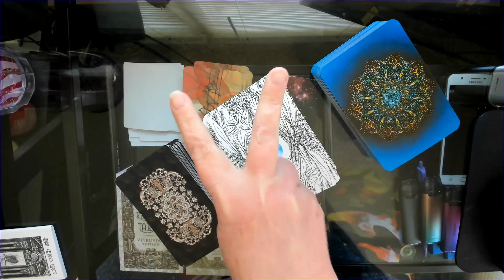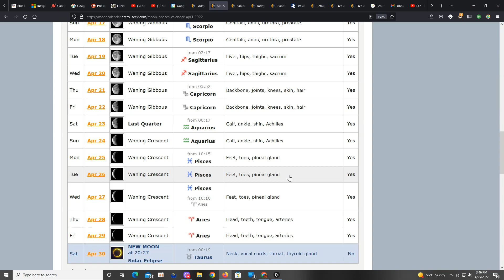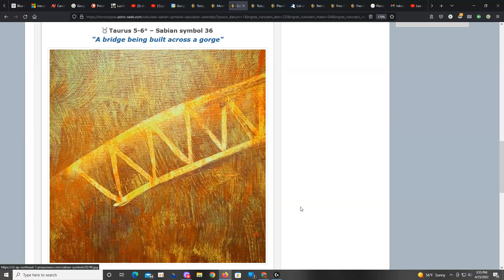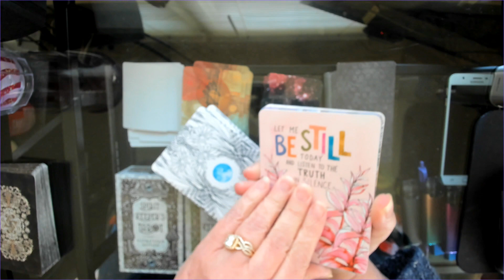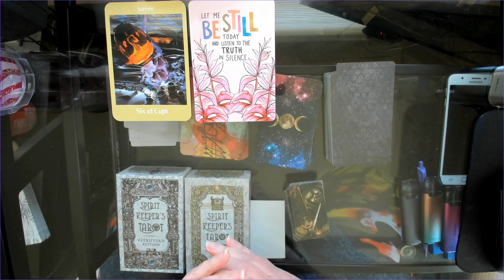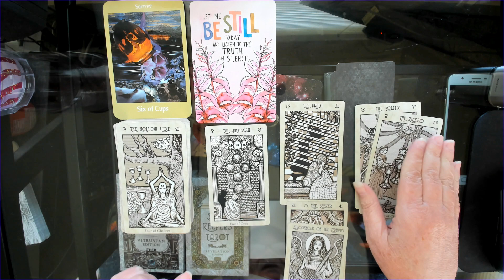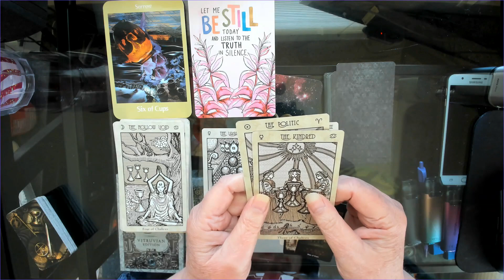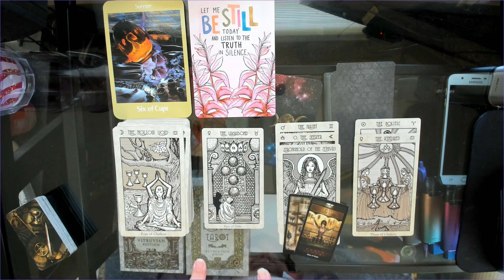Collective Tarot Reading - Overcoming Sorrow or Loss With Your Tribe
PAID LIVE READING INSTRUCTIONS:
1 Freebie Card Plus $5 minimum per card for extra cards ($20 = 4 card Maximum) for a total of 5 cards. Full $20/4 card reading gets a bonus oracle card.
*** If you send less than the minimum $5, we will consider it a tip for your free single card pull.

LIVE VIDEO CHAT OR CALL READING BOOKINGS INFORMATION BELOW:

We use Skype, G Hangouts or Facebook Messenger. If you require the reading via the telephone you must reside within the United States. You will need to advise us in your email what type of reading you are seeking & whether you would like D or Nel to do your reading. You will need to indicate what method of communication you would like to use for the reading. Of course, your email, your name & either phone number or Chat Client ID will need to be included in the email.

FOR PERSONAL VIDEO CHAT OR CALL READING:
Maximum 30 minutes with Nel or D
Includes tarot and/or oracle cards.

FOR EXTENSIVE TWIN FLAME LIVE VIDEO CHAT READING & GUIDANCE:
Includes 1 hour of tarot, oracle & personal guidance with both D & Nel.